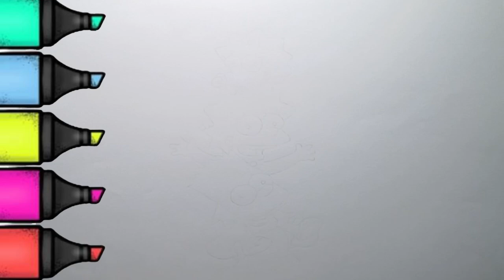Easy Simpson Family Drawing in 3 Minutes with Magic Art!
Join me in this fast and fun tutorial where you’ll learn how to draw the Simpson family in just 3 minutes! From Homer to Bart, I’ll guide you step-by-step through each character with simple techniques that make this iconic family easy to sketch. Perfect for beginners or seasoned artists looking for a quick challenge!

What you’ll learn:

How to draw key features of each Simpson family member
Quick tips for mastering cartoon proportions and details
Tricks to make your drawing fun and unique
Grab your pencils and let’s draw Springfield’s favorite family in no time!